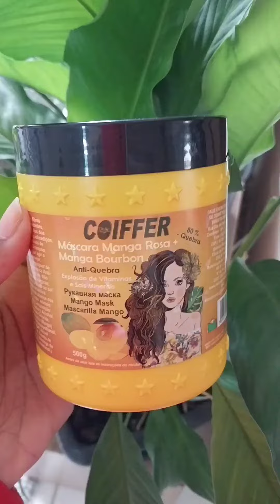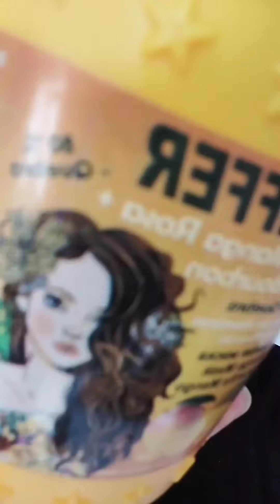testei a máscara da @coiffer1000 manga rosa mais manga bourbon anti-quebra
Testei a máscara da coiffer
 máscara manga rosa mais manga bourbon anti-quebra explosão de vitaminas e sais minerais 87% menos quebra

Ela se encaixa perfeitamente na etapa de nutrição

Reconstrói o cabelo desde o primeiro uso deixa super macio e maleável gostei

Me conta já usou algum produto dessa marca?